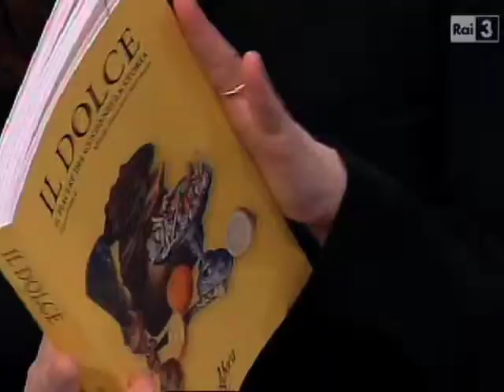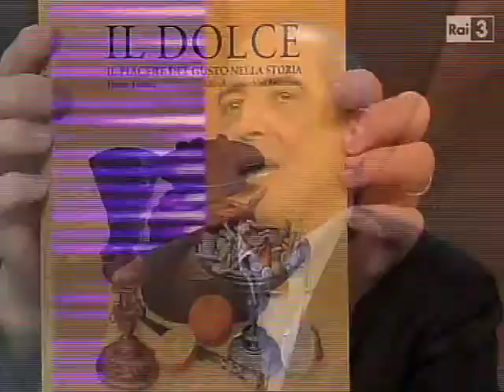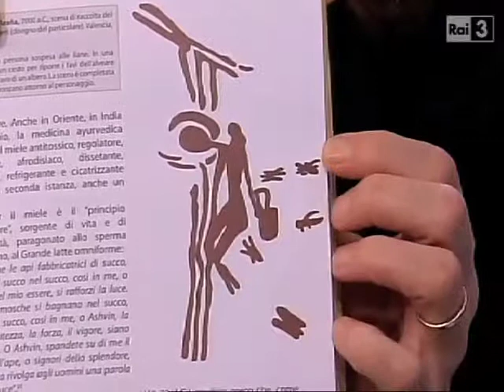Il Dolce presentato a Geo&Geo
Geo&Geo presenta il libro edito da Aboca: IL DOLCE. Il piacere del gusto nella storia, di Ettore Franca e Alfredo Taracchini Antonaros.